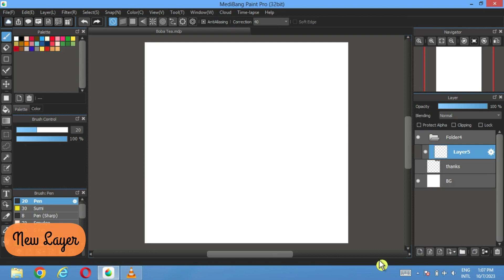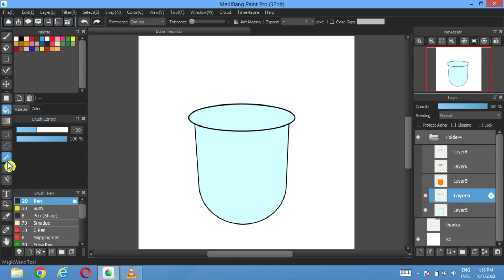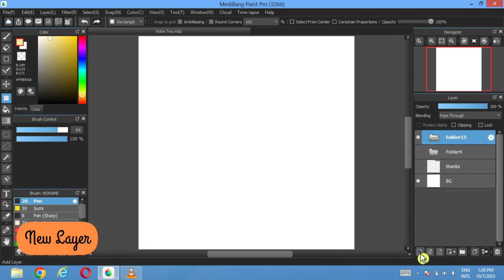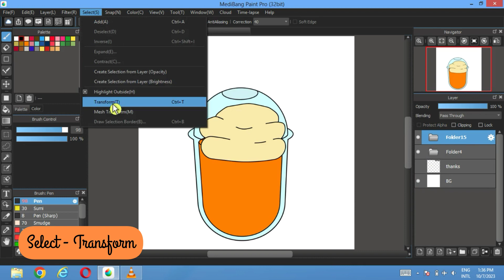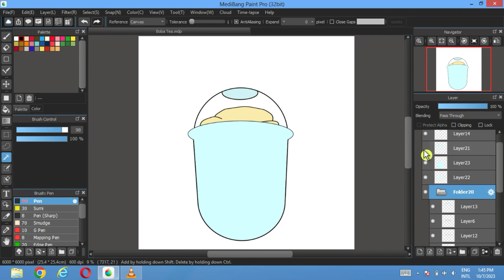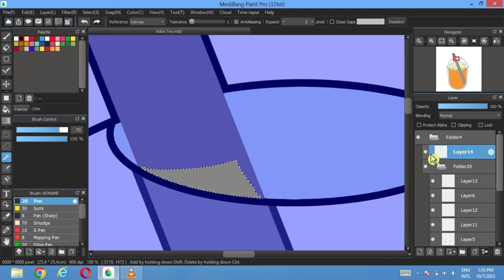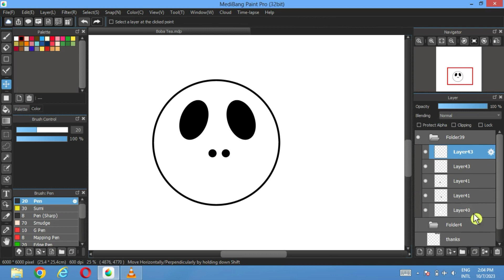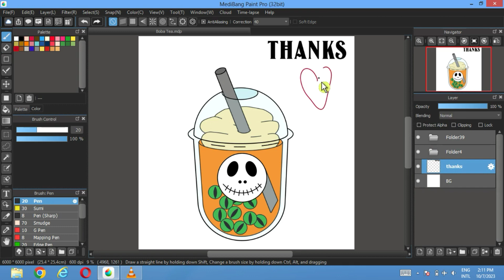HOW to draw Halloween doodles Zero Skills( Boba Tea) 👻MediBang Paint Pro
Easy steps to draw Boba Tea  using only shapes.